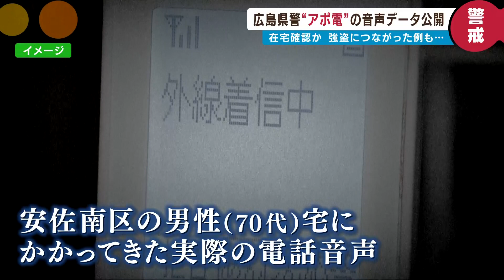”アポ電”の音声データ公開 在宅か確認か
広島県警がアポ電の音声データを公開しました。

2023年02月09日放送